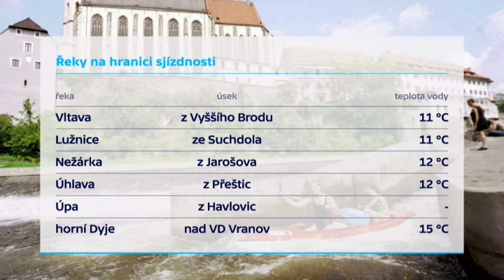Míková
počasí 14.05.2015